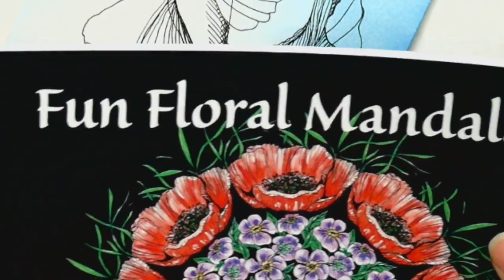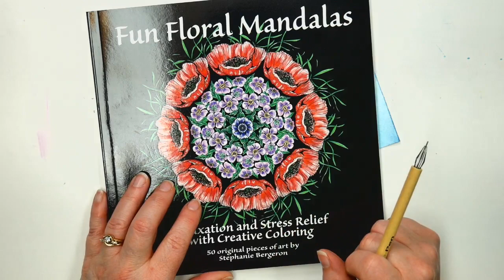How to Draw Betta Fish Easy Details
No More Fighting!  How to Draw a Betta Fish Easy Details-  With pen and ink, you can easily make fun cards and postcards for dad - grads or anyone!  I'll show step by step how to draw a flowy, finned betta fish. Enjoy a relaxing time! Older Teens and Adult Beginner doodlers did you know that you can draw all kinds of things with just a pen and ink to make cards for friends and family?  Just get a pen and some paper to start doodling along and send some fins across the miles to remind someone that you care

You can doodle right on your printout and color or use as a traceable for your own creation on your own paper!

MATERIALS I use for doodling in this video:
Eco Pens - Ultra fine tip 0.38

👕Shop my TeeSpring Shop for Deliberately Creative Designed Tee-Shirts, Mugs, Pillows, and More!

😍You can Buy my Digital Downloads of coloring books and Art Packs on my